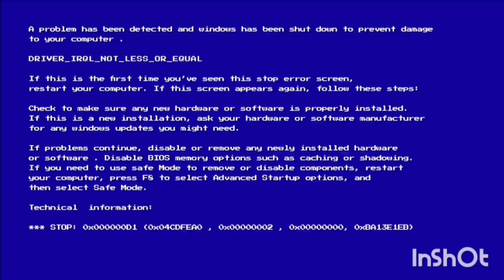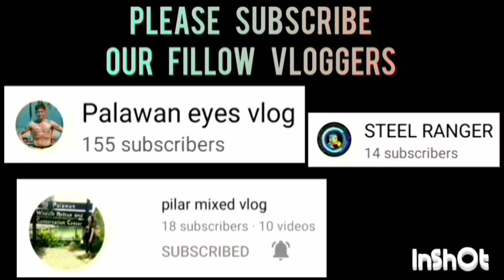PSU VS DON JHAY AR GAME HIGHLIGHTS | AUGUST 13,2023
PSU VS DON JHAY AR GAME HIGHLIGHTS | SLAM PALAWAN SEASON 1 BASKETBALL LEAGUE 2023 AT BAYWALK BASKETBALL COURT | AUGUST 13,2023